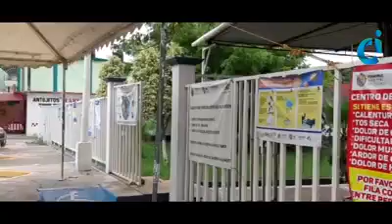En funciones Centro de Salud de Minatitlán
Bajo las medidas necesarias y con la ventanilla de inclusión, labora el Centro de Salud Urbano en Minatitlán.
Checa aquí los detalles: